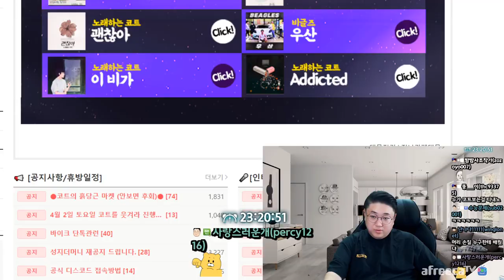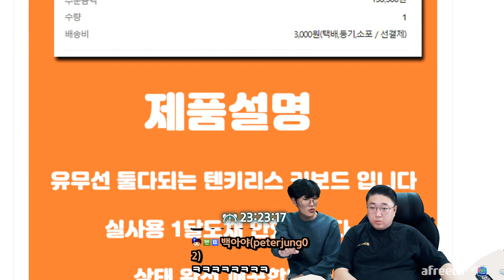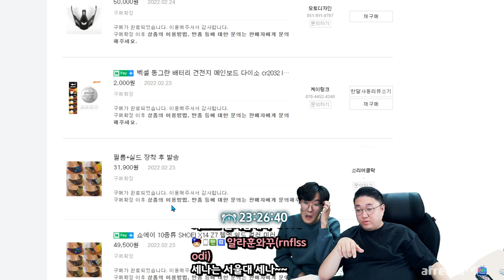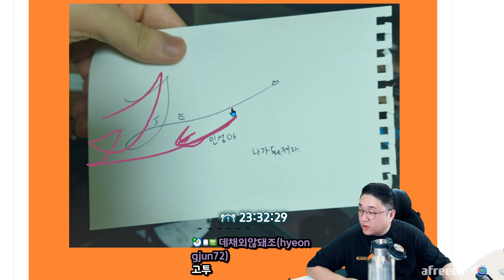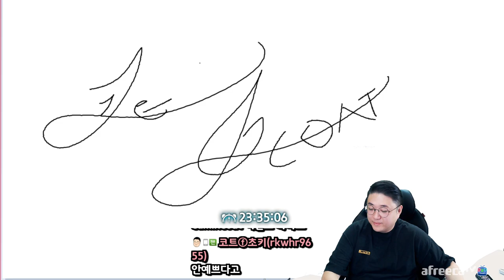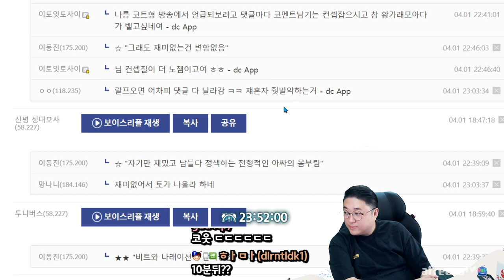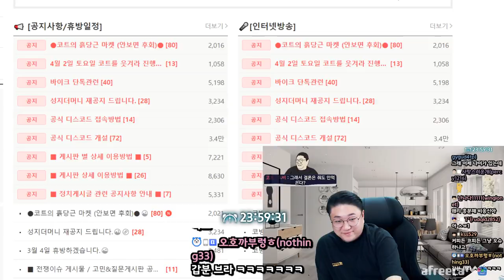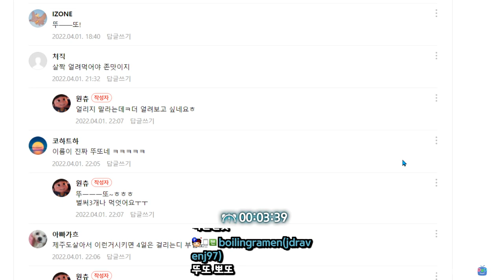거의 거져드립니다 코트의 중고나라 (22.04.01-1)